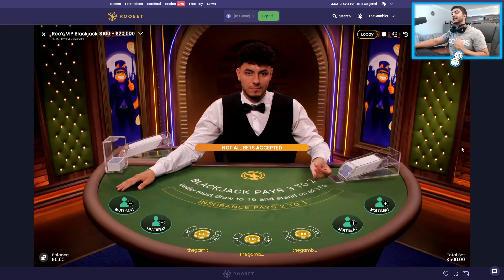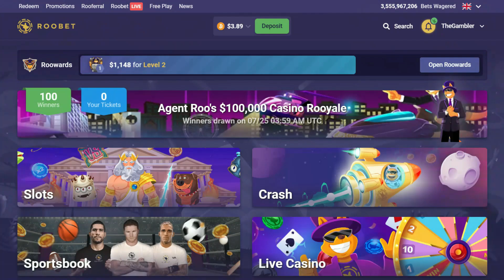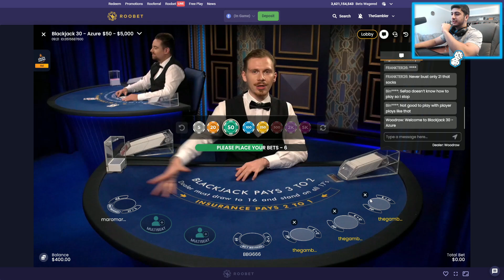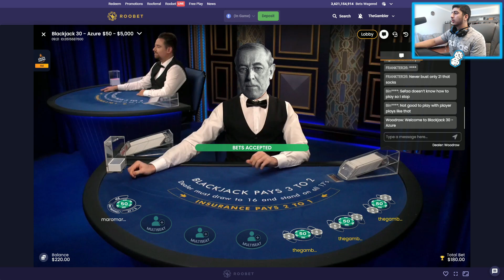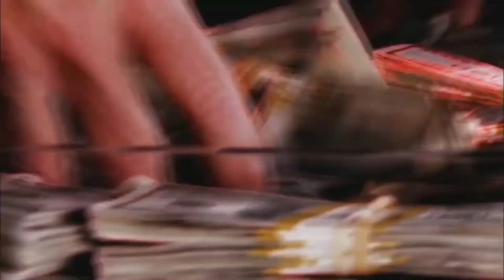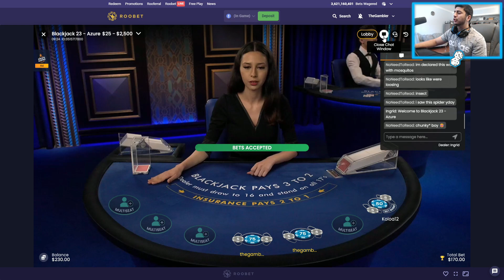All In Challenge On BLACKJACK!